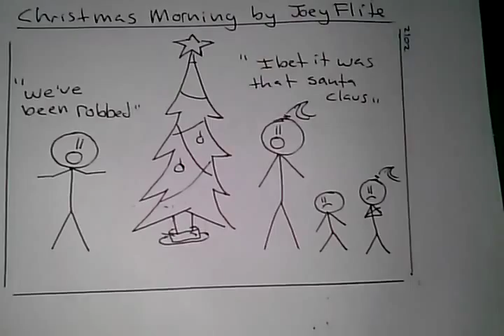Funny Comic- Christmas morning